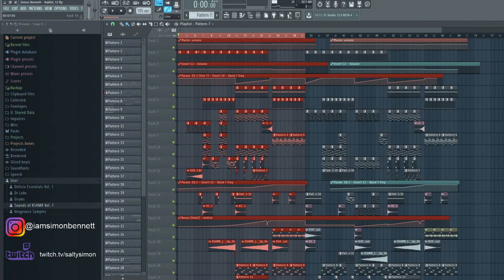MINI TUTORIAL FL 12! So habe ich meinen Track gemacht!